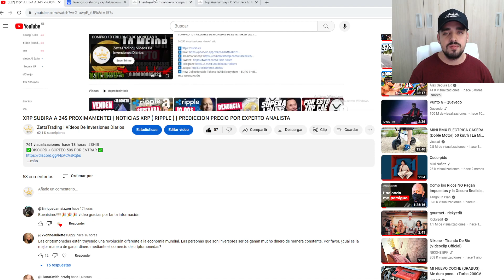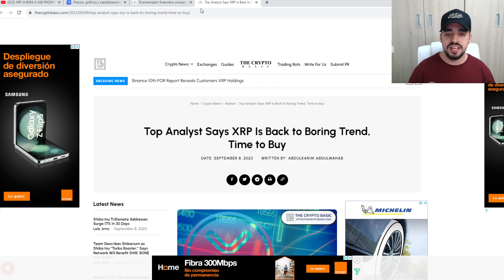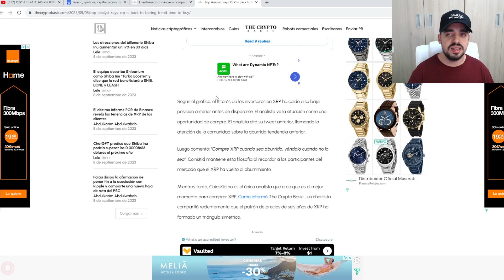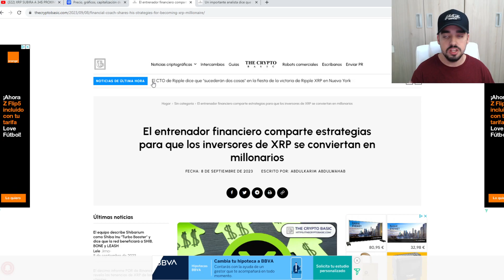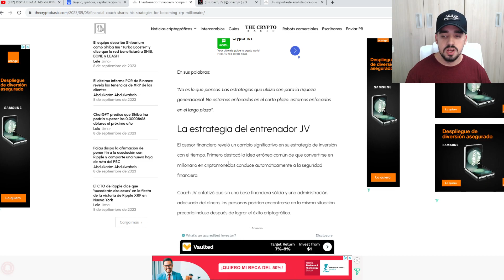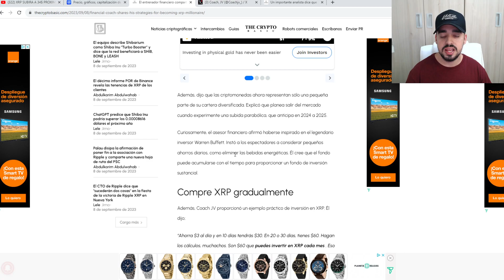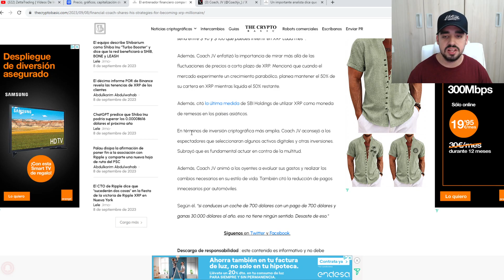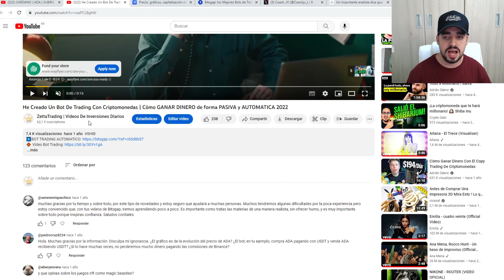XRP ( RIPPLE ) CÓMO SER MILLONARIO GRACIAS A XRP | ESTO LO QUE DICE UN GRAN ANALISTA | XRP NEWS